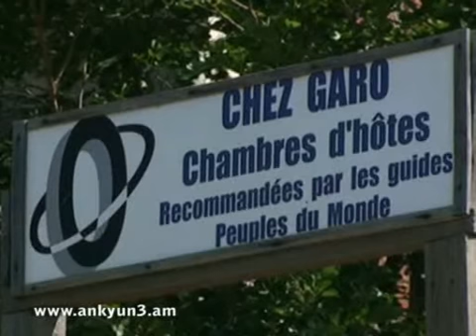Հաղպատում հյուրատներն ավելանում են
''Հաց և կացարան'' տեսակի հյուրատները Հաղպատում նոր են զարգանում: Զբոսաշրջիկները Հաղպատ հաճախ են այցելում, սակայն քչերը գիտեն, որ հնարավոր է նաև գյուղում հանգրվանել: Տեսանյութը՝ Գոհար  Ոսկանյանի: